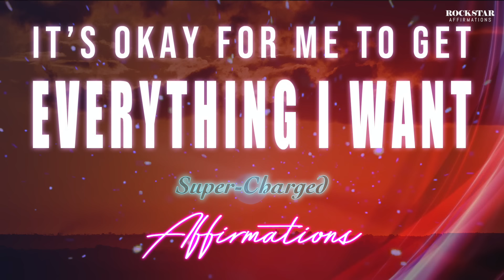Stop Sabotaging Your Manifesting! ✨ Affirmations to Feel Worthy & Effortlessly Receive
Hello everyone I hope you are all well! This is an important set of affirmations!  So many people don't actually feel worthy of having what they want in life.  They are afraid to dream big, when it is totally okay to do that 😀!

Why is it important to feel worthy in order to manifest our dreams and desires?  The underlying cause of self-sabotage in a person’s life is undoubtedly not feeling worthy enough not being able to receive. We tend to create unnecessary drama or obstacles that prevent us from blossoming into our full potential. Want to be worthy and deserving of your wishes?  Then, it's time to program your subconscious with positive affirmations and program a positive mindset that you ARE worthy to receive your wishes and desires.

So here is, It's okay for me to get everything I want!  I hope you enjoy it!  This recording contains music and no brainwaves.

AFFIRMATIONS:
It is okay for me to get everything that I want.
It is okay for me to have everything I want.
It is okay for me to receive everything I want.
It is okay for me to receive the very best in life.
It is okay for me to get everything I dream of.
It is okay for me to have everything I dream of.
It is okay for me to have all my greatest hopes and dreams and desires come true.
It is okay for me to receive all my greatest wishes and desires.
It is okay for me to have the very best in life.